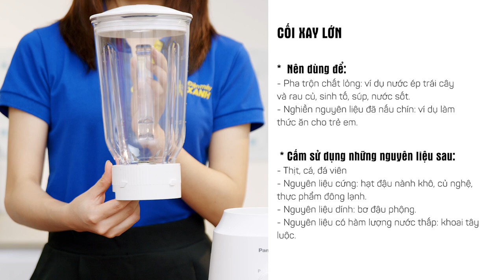Máy xay sinh tố đa năng Panasonic MX-EX1511WRA 950.000₫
Máy xay sinh tố Panasonic MX-EX1511WRA thiết kế màu trắng trang nhã với 2 cối xay bằng nhựa cao cấp dễ vệ sinh
Có 1 cối xay sinh tố và 1 cối xay khô phù hợp nhu cầu xay thực phẩm cơ bản trong gia đình.

Máy xay sinh tố Panasonic MX-EX1511WRA - Thiết kế của máy

Cối xay sinh tố dung tích sử dụng 1.5 lít (dung tích tổng 2 lít) xay được nhiều trái cây cùng lúc tiết kiệm điện, thời gian
Dung tích thực tế khi xay thực phẩm khoảng 1.5 lít, đáp ứng nhu cầu của gia đình.

Máy xay sinh tố Panasonic MX-EX1511WRA - Cối xay sinh tố dung tích 1.5 lít

Cối xay khô dung tích 50g dùng để xay các loại hạt như tiêu, đậu, ngũ cốc…
Máy xay sinh tố Panasonic MX-EX1511WRA - Cối xay khô dung tích 0.2 lít (50g)

Lưỡi dao bằng thép không gỉ cùng công suất mạnh mẽ 450W giúp xay nhuyễn, trộn đều thực phẩm nhanh chóng
Máy xay sinh tố Panasonic MX-EX1511WRA - lưỡi dao bằng thép không gỉ

Xem thêm: Một số món ngon làm bằng máy xay sinh tố

Có 2 tốc độ xay và chế độ tự làm sạch hiệu quả
Với 2 mức tốc độ và 1 nút nhồi, máy xay sinh tố Panasonic cho phép bạn điều chỉnh mức độ xay phù hợp với từng loại thực phẩm, số nhỏ dùng để xay thực phẩm mềm (đu đủ, chuối), số lớn hơn dùng để xay thực phẩm cứng hơn (cà rốt, dừa…).

Đặc biệt, nút nhồi kí hiệu P giúp thực phẩm được trộn đều hiệu quả trong quá trình xay, và người dùng có thể dùng chức năng này để vệ sinh sạch máy sau khi sử dụng.

Máy xay sinh tố Panasonic MX-EX1511WRA - 3 tốc độ xoay + xoay nhồi

Máy xay sinh tố chỉ hoạt động khi cối được lắp đúng khớp vào thân máy, tính năng tự ngắt điện khi quá nhiệt đảm bảo an toàn khi sử dụng
Máy xay sinh tố Panasonic MX-EX1511WRA - tính năng tự ngắt điện

- Máy sẽ không hoạt động khi các chốt khoá trên máy chưa lắp đúng, bạn cần kiểm tra kỹ trước khi khởi động máy.

- Nên cho thực phẩm với lượng vừa phải, cắt nhỏ thực phẩm, tiếp thực phẩm từ từ trong quá trình xay để hạn chế sự cố tắt máy vì quá tải do tắc nghẽn.

- Nên đậy nắp khi xay để thức ăn không văng ra bên ngoài làm mất vệ sinh không gian sử dụng.

- Nên dùng máy xay từ 30 giây - 1 phút rồi nghỉ khoảng 1 - 2 phút rồi mới sử dụng tiếp, để tránh động cơ quá nóng sẽ tự ngắt.

- Nên vệ sinh cối liền sau khi sử dụng để dễ làm sạch các vết bẩn của thức ăn.

- Có thể sử dụng chế độ làm sạch cối "P" để việc vệ sinh máy được dễ dàng và nhanh chóng hơn.

Máy xay sinh tố Panasonic MX-EX1511WRA thương hiệu Nhật Bản uy tín, chất lượng cao đáp ứng nhu cầu sử dụng của mọi gia đình.